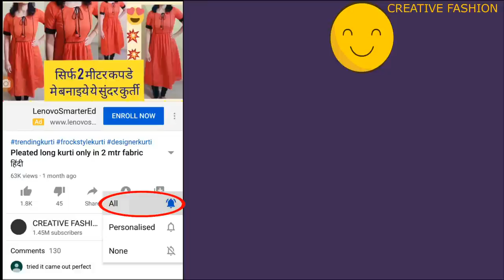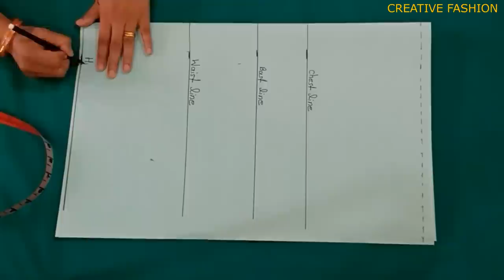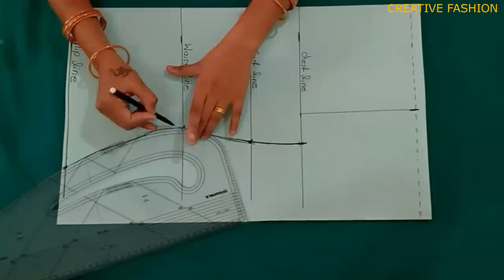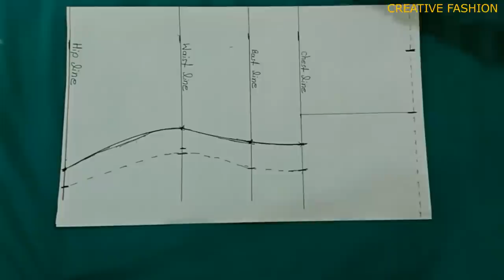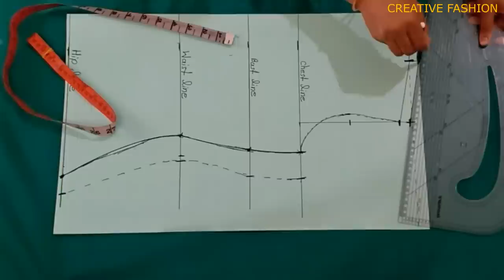अब Cowl neck टॉप बनाना हुआ बहोत आसान💃💃